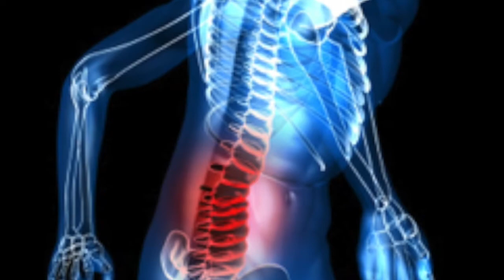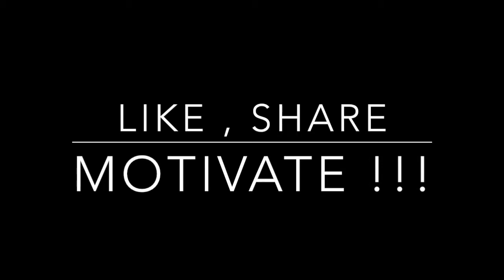Down 90 pounds for my Birthday ( Repost )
A little over 2 years ago i broke my back and gained alot of weight. I started back training 4-5 months ago and this is the result on my birthday. ( Re-post )